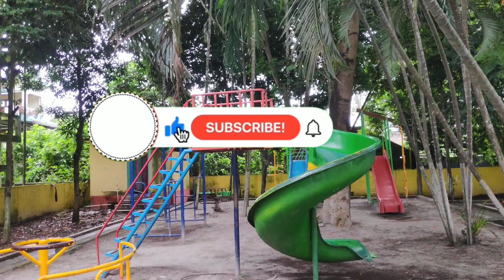A Day in My Life // Daily life || KB Girl...